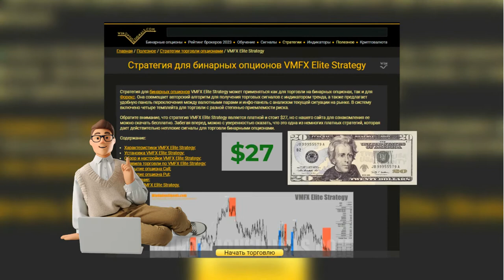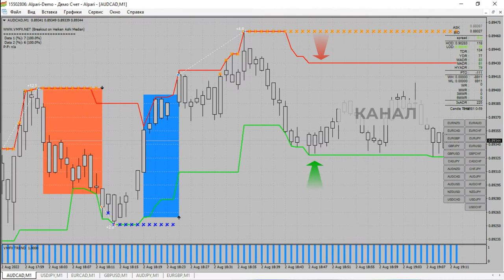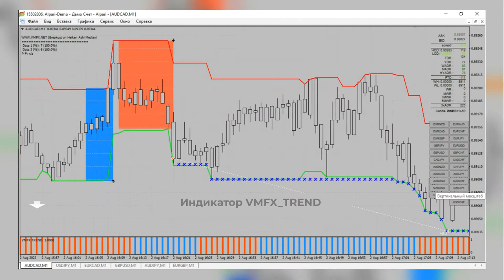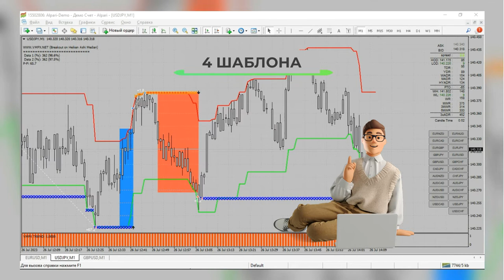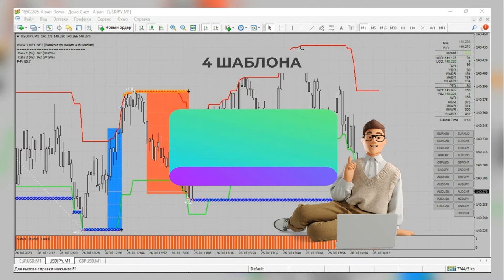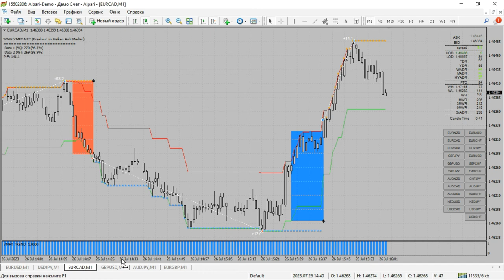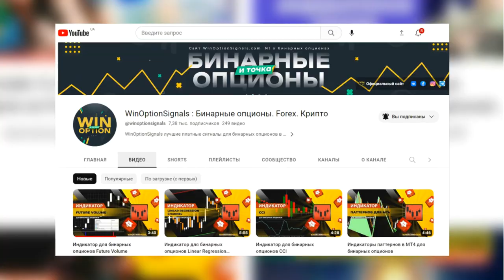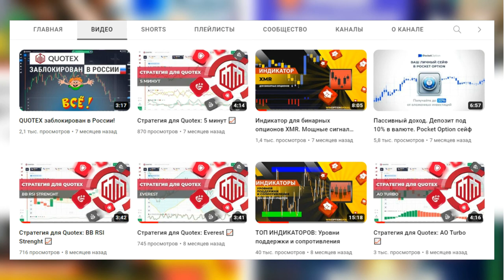БИНАРНЫЕ ОПЦИОНЫ 2024: Стратегия VMFX Elite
Скачать бесплатно стратегию VMFX Elite

Основой VMFX Elite Strategy является уникальный авторский алгоритм, который надежно определяет моменты входа и выхода из рынка. Что делает стратегию еще более удобной и доступной для трейдеров, так это ее уникальная панель переключения между валютными парами. Также VMFX Elite Strategy включает информационную панель с анализом текущей ситуации на рынке, предоставляя дополнительные данные для принятия обоснованных решений.

Система VMFX Elite Strategy включает четыре различных темплейта для торговли с разной степенью приемлемости риска. Это означает, что вы можете настроить стратегию под свой индивидуальный стиль и уровень комфорта, обеспечивая баланс между риском и доходностью.

Тайм-коды:
00:00 Вступление
00:08 Кратко про стратегию для бинарных опционов VMFX Elite Strategy
00:52 Обзор индикаторов стратегии VMFX Elite Strategy
03:41 Обзор шаблонов стратегии VMFX Elite Strategy
04:26 Правила торговли
04:33 Правила торговли при покупке опциона Call
04:45 Правила торговли при покупке опциона Put
06:24 Заключение